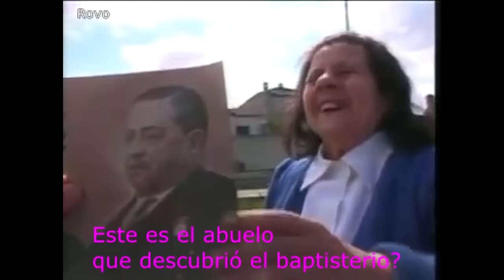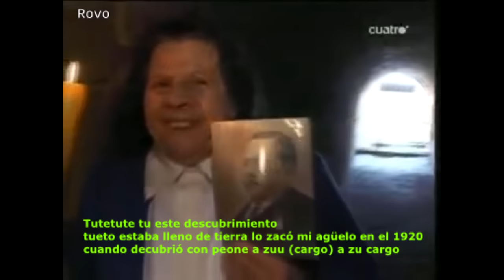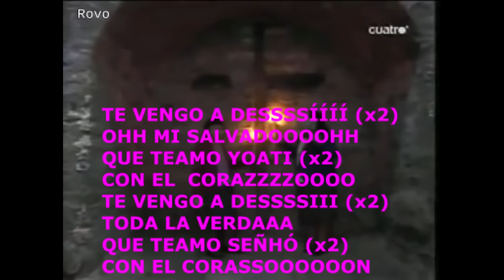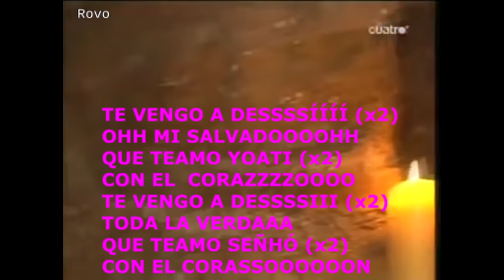Hermanas del baptisterio (subtitulado andaluz) (Original)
DEP Encarnita:(
No pretendo ofender a nadie con los subtítulos ya que están mal escritos a posta, es simplemente humor
Y perdón por la calidad tan baja de video